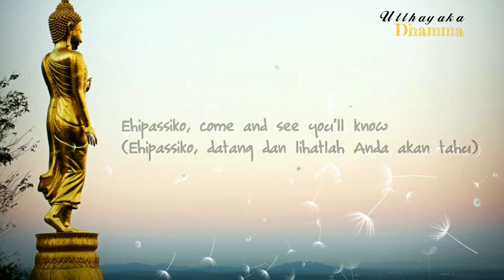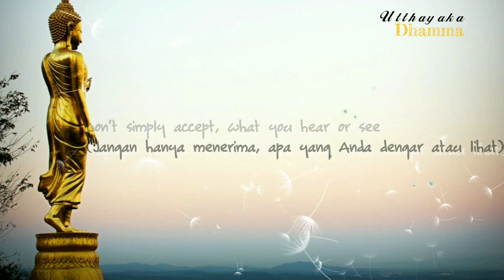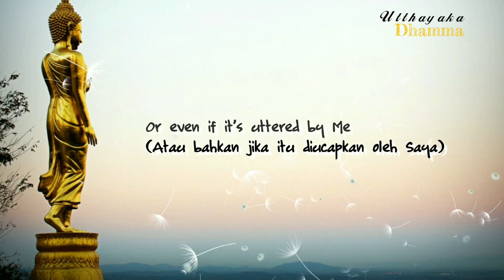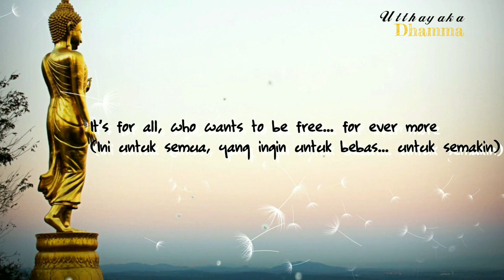Don't Believe but "See" - Ehi Passiko